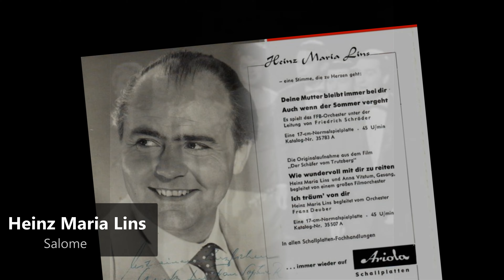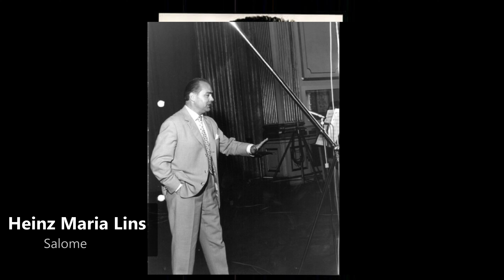Heinz Maria Lins - Salome (1920)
Heinz Maria Lins (* 25. November 1916 in München; † 27. Dezember 2020 in Wien) war ein deutscher Sänger in der Stimmlage Bariton.
Der Künstler wurde in eine musikalische Familie hineingeboren. Schon sehr früh erhielt er Klavier-, Geigen- und Klarinettenunterricht. Bereits im Alter von vier Jahren stand er erstmals auf einer Laienbühne. Nach dem Abitur studierte Lins Medizin. Sein Studium musste er wegen des Kriegsausbruchs abbrechen und wurde für den Sanitätsdienst abkommandiert.

Nach 1945 ließ er seine Stimme ausbilden. Um sein Gesangsstudium finanzieren zu können, sang Lins in amerikanischen Nachtclubs. Der Künstler strebte im Bereich der klassischen Musik eine Karriere an. Doch seine Freunde, der Schlager- und Filmkomponist Werner Bochmann und Schauspieler Heinz Rühmann, überredeten ihn für die „leichte Musik“. Folgend sang Lins Schlager und Volkslieder genauso wie Opernarien oder Schubertlieder. Besonderen Erfolg hatte er seinerzeit mit den bereits in den 1920er Jahren entstandenen Schlagern In einer kleinen Konditorei und Ich hab' mein Herz in Heidelberg verloren, welche er jedoch in der für die 1950er Jahre typischen Manier vortrug. Auf der Bühne war seine bekannteste Rolle der Domkapellmeister Römer in Schwarzwaldmädel, den er in rund 1600 Vorstellungen spielte.

Der Sänger war in vielen Fernseh- und Spielfilmen zu hören, jedoch nicht zu sehen. Er lieh beispielsweise Dieter Borsche in dem Film Fanfaren der Liebe, Gerhard Riedmann in Der Bettelstudent sowie Hans Clarin in dem am 29. Dezember 1959 in der ARD ausgestrahlten Fernsehfilm Don Giovanni seine Gesangsstimme. Zahlreiche Schallplattenaufnahmen unter anderem bei Decca, Ariola und Telefunken zeugen von seiner musikalischen Vielfältigkeit. Er sang an der Seite von Sári Barabás, Erika Köth, Herta Talmar, Renate Holm, Marianne Schech, Josef Traxel, Walter Berry, Ferry Gruber und weiteren Künstlern.

Immer mehr arbeitete Lins für den Rundfunk und hatte darum nur noch selten Auftritte auf deutschen Musikbühnen. Ab Ende der 1960er Jahre wurde es um den Künstler still. Sein letztes Engagement hatte er 1987 in Zürich, heute lebt er mit seiner Frau Angelika im Innsbrucker Stadtteil Hötting. Im November 2016 feierte er seinen 100. Geburtstag und gab BR-Klassik ein Interview.